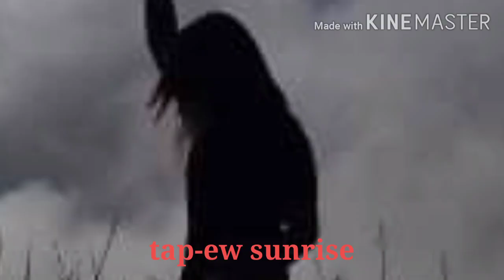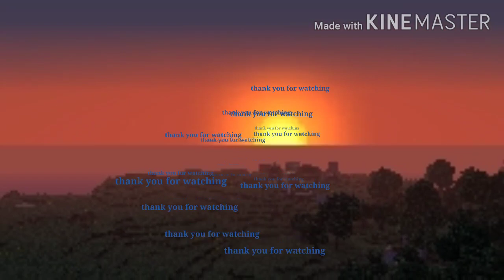Everything About Nature | TheRiskTaker Vlog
Collections of photos about nature.